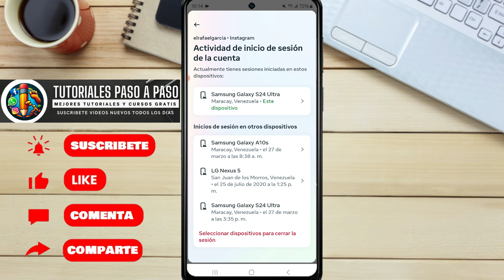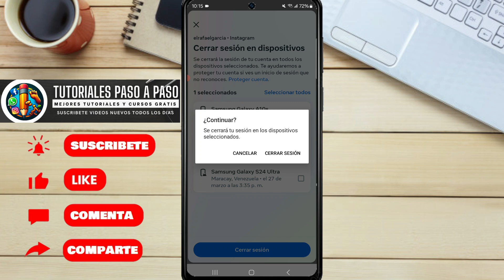Cómo Cerrar SESIÓN de INSTAGRAM en TODOS los DISPOSITIVOS (2025)